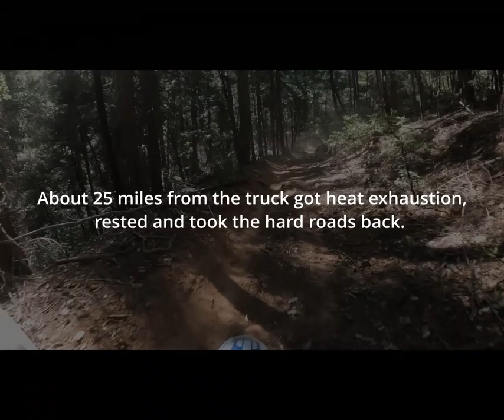Georgetown singletrack in the heat = exhaustion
Georgetown has some tough dirt bike trails. Add a 4 stroke,  95 to 100 degrees, and 45 miles and I got a case of heat exhaustion.  Could have easily been a lot worse.  Bunch of tip overs since i'm a scrub.